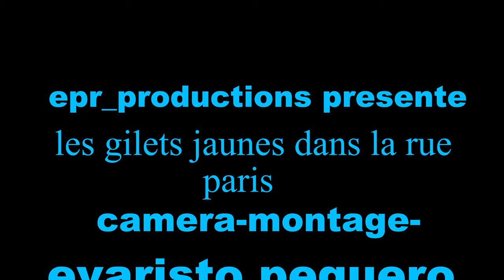les gilets jaunes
movimiento social llamados los gilets jaunes reividicacion por  un mejor nivel de vida contra el alza del precio del carburante entre otro